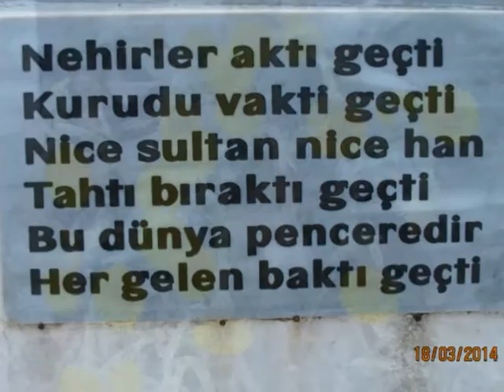fazlı eşi fatma boz 2014